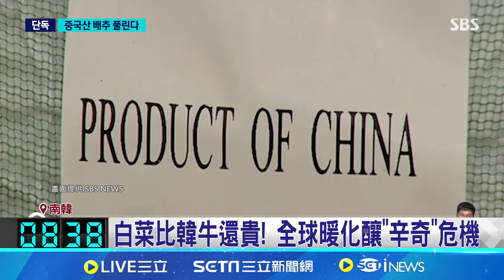高溫熱浪衝擊產量 白菜減產飆出天價 菜比韓牛還貴! 全球暖化釀"辛奇"危機│記者 黃瓊慧│【全球關鍵字】20240924│三立iNEWS